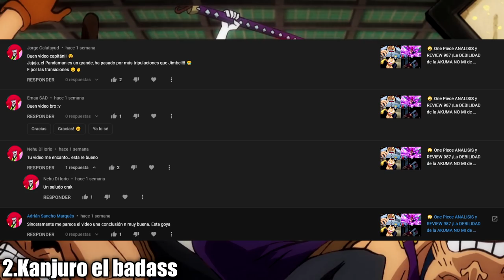💥 ¡One Piece 989 Análisis y review sin spoilers! ¡BIG MOM vs CHOPPER y USOPP! 😂 Anime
👉🏻 ¡Deja en COMENTARIOS tu OPINION del Big Mom vs Chopper y Usopp!